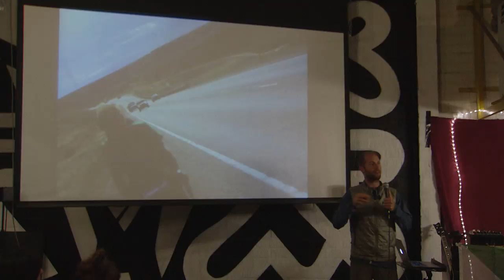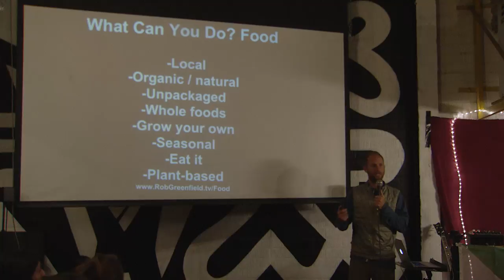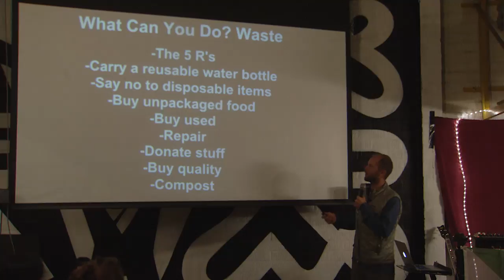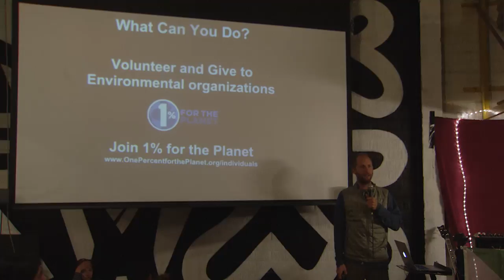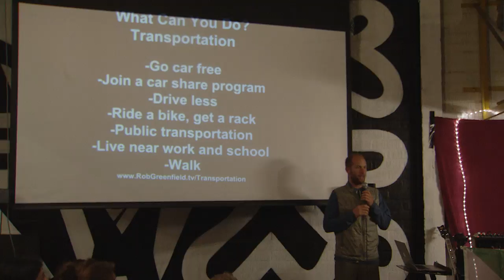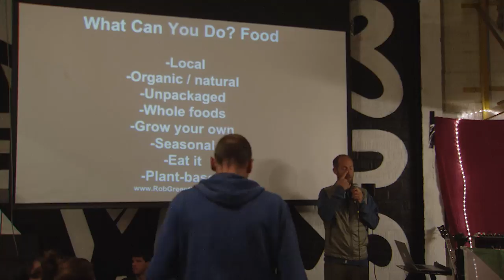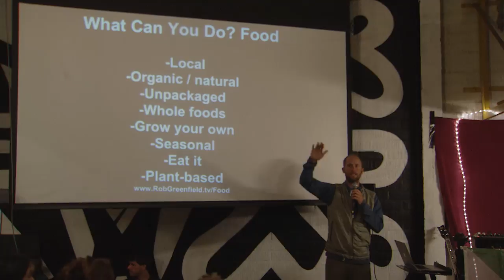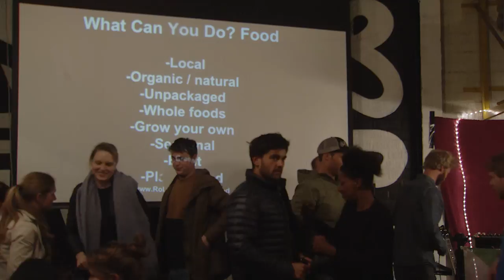Be the Change You Want to See in the World | Robin Greenfield in Ghent, Belgium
Robin Greenfield Speaking in Gent, Belgium on his Be the Change in a Messed up World Tour April - May 2017